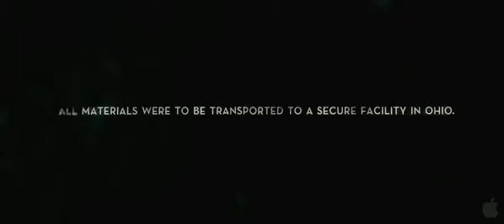Super 8 Trailer 2011